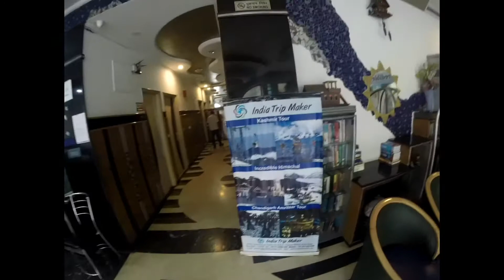Funky New Delhi